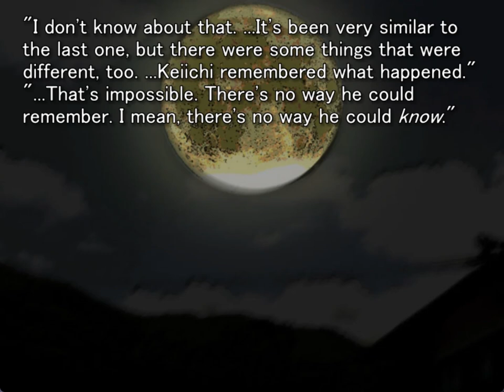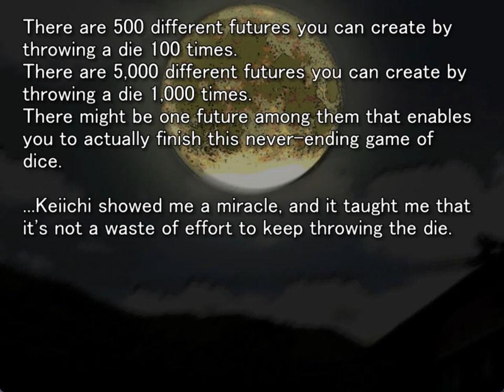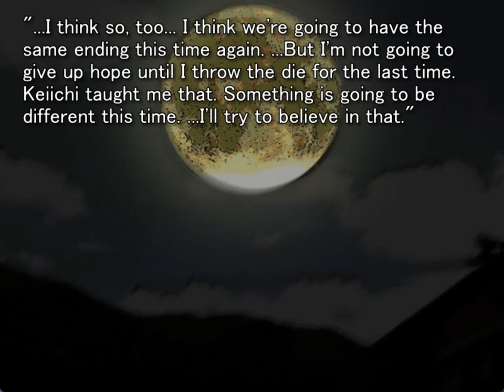TSUMIHOROBOSHI ORIGINAL GAMEPLAY PT24